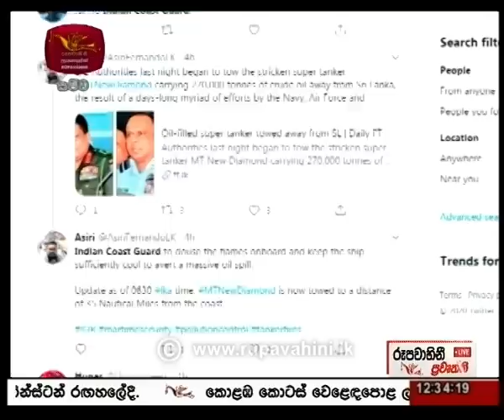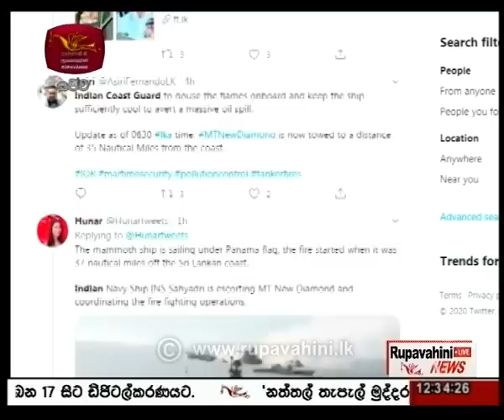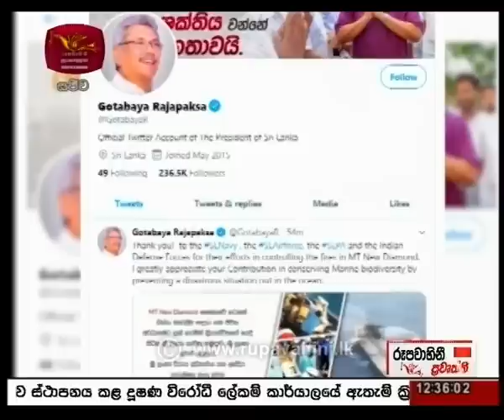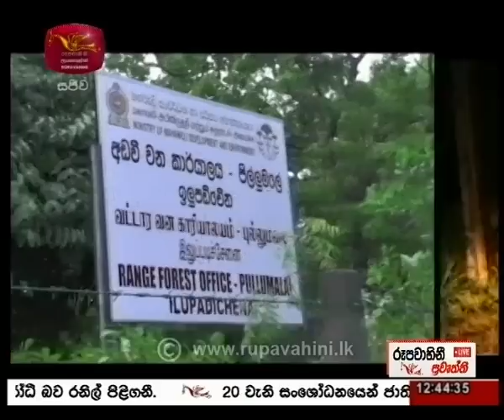2020-09-05 | Rupavahini 12.30 news